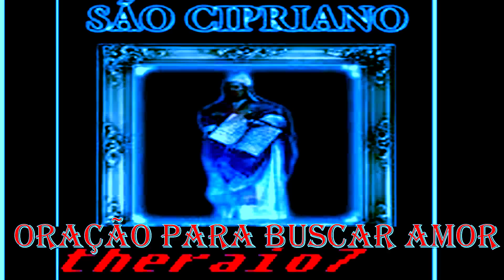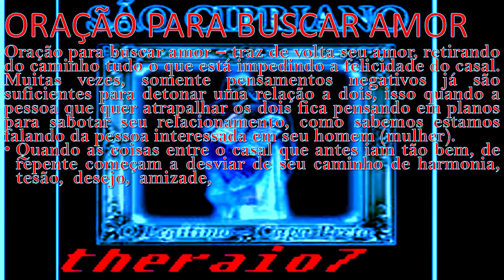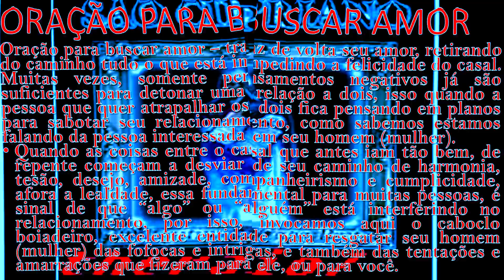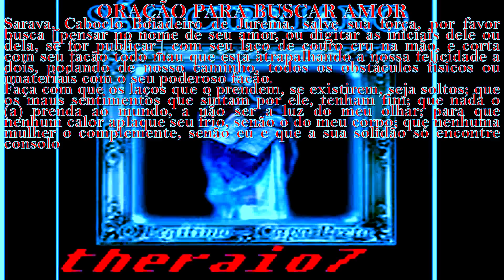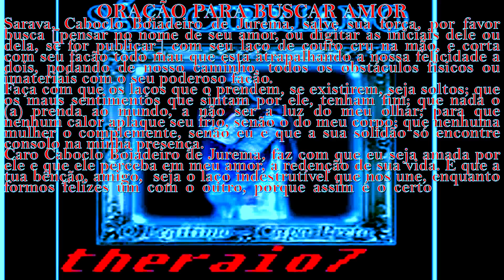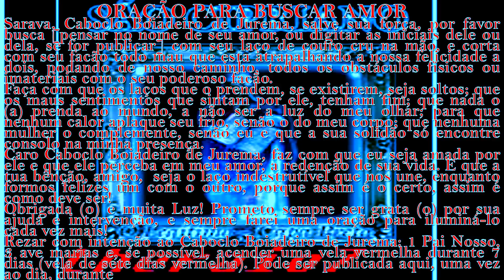SÃO CIPRIANO - ORAÇÃO PARA BUSCAR SEU AMOR # 3190 theraio7 todos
SÃO CIPRIANO - ORAÇÃO PARA BUSCAR SEU AMOR